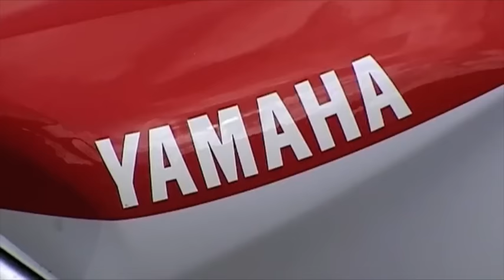2000 Yamaha R6.m4v